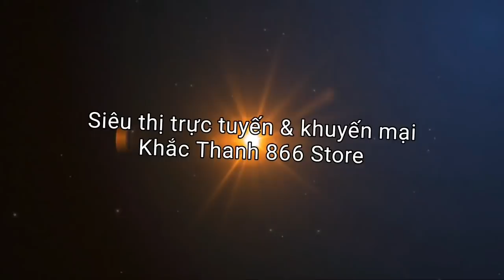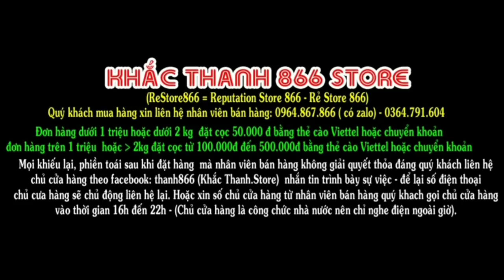Quạt điều hòa giá rẻ chưa từng thấy, sự thật quạt điều hòa, có lên mua quạt điều hòa